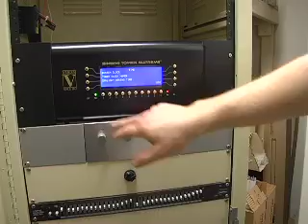Old Main bells ring once again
In preparation for our Sesquicentennial year, the Old Main bells have gotten a tune up.